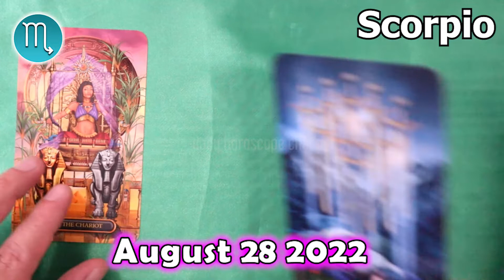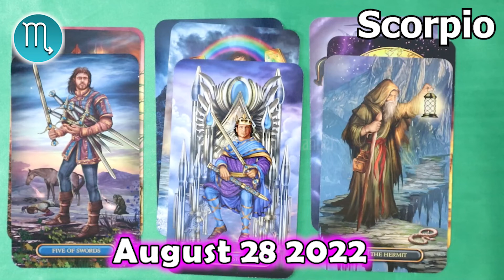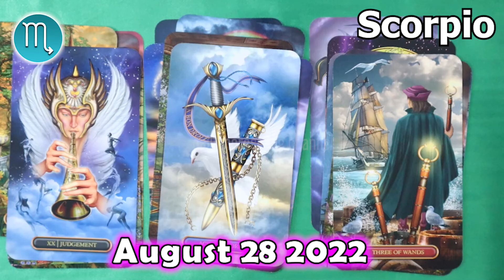❎ FREE DAILY HOROSCOPE ❎ SCORPIO DAILY HOROSCOPE TODAY August 28 2022 🌞 horoscope tarot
Scorpio Horoscope August 28, 2022
Daily horoscope Scorpio 28 August 2022
Horoscope Scorpio August 28, 2022